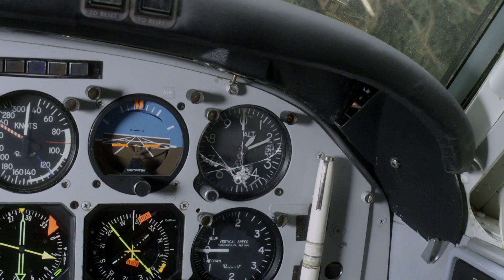Will Shawn and Gus arrive in time to save him? | Psych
Shawn and Gus must need sooo much therapy with what they've witnessed

Season 4, Episode 2, "He dead": When a billionaire crashes his small plane in the woods, Shawn (James Roday) and Gus (Dule Hill) join the search to find the wreckage, but they arrive only in time to hear his last words--he was murdered.